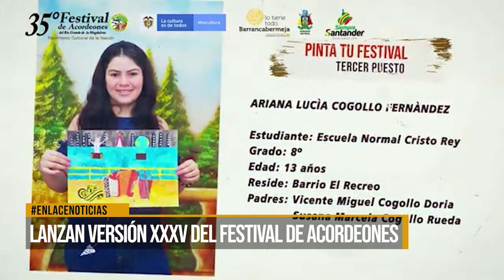Lanzan versión xxxv del festival de acordeones